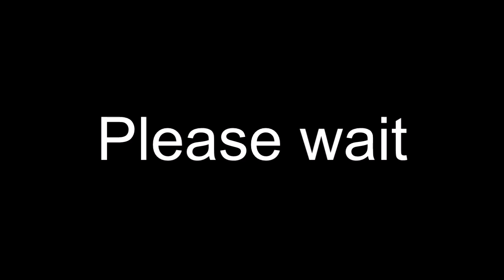system shock enhanced editiongameplay